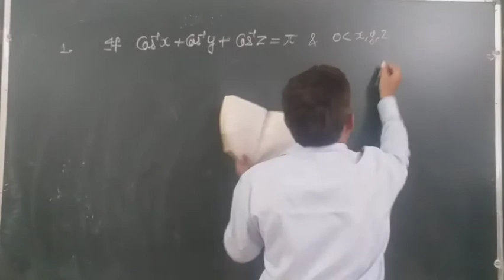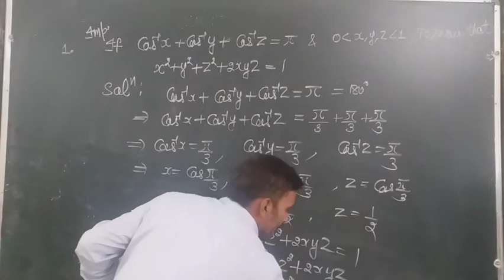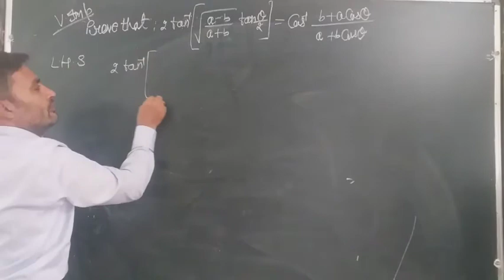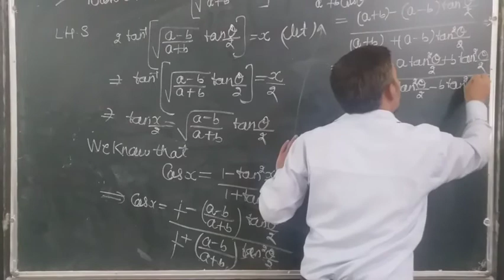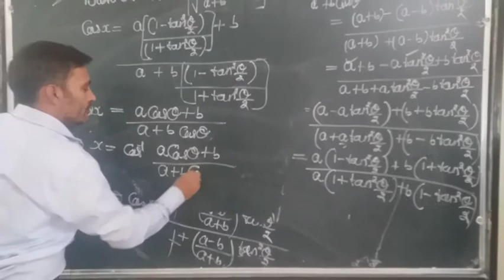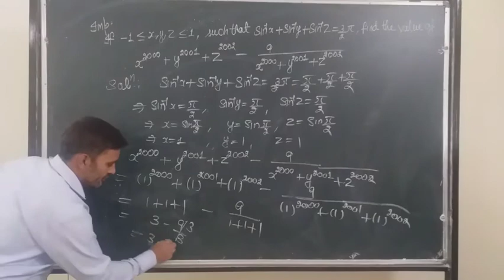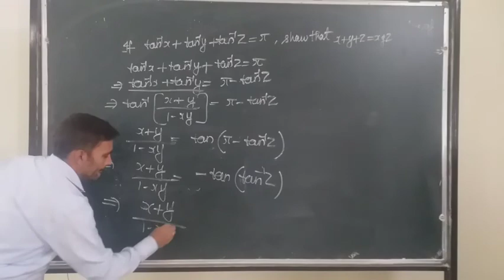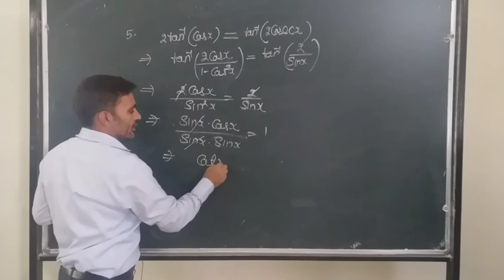CLASS-XII (MATHEMATICS) ADDITIONAL QUESTION OF INVERSE TRIGONOMETRIC FUNCTION || (MR. AJAY GABA)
THE OXFORD SCHOOL OF EDUCATION BHAGTA BHAI KA, BATHINDA